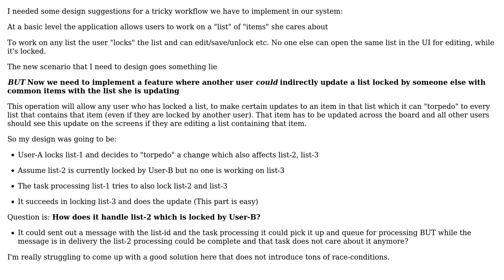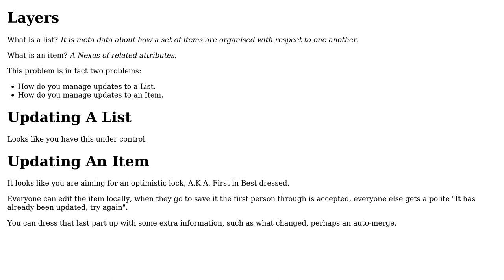Software Engineering: Design solution for updating different lists with common items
With thanks & praise to God, and with thanks to the many people who have made this project possible! You are responsible for your own actions.